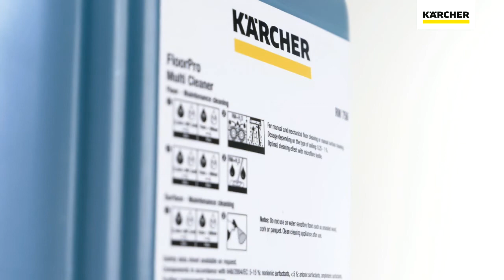Karcher RM 756 schoonmaakmiddel voor linoleum & rubberen vloer, streepvrij reinigen, snel drogend.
Met deze product video willen wij graag de Kärcher RM 756 aan je laten zien.

RM 756 is een onderhouds-schoonmaakmiddel voor alle waterbestendige harde en elastische vloeren. Dit schoonmaakmiddel zorgt voor streepvrije en snel drogende reiniging van de vloer. Veroorzaakt een zeer lage schuim beeld in de machine (vuil water reservoir en vloer). Zeer geschikt voor rubberen- en linoleum vloeren. Dit reinigingsmiddel is zeer zuinig in gebruik door zijn lage dosering 0,25 - 1%.  Zeer geschikt voor rubberen- en linoleum vloeren.